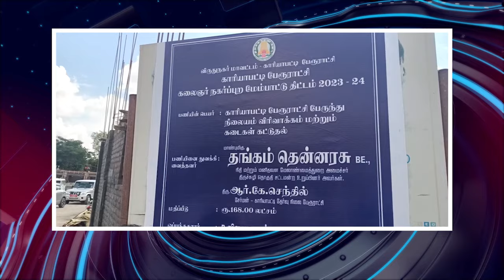பொதிகை இரவு 8 மணி எக்ஸ்பிரஸ் செய்திகள்podhigaitamilnews